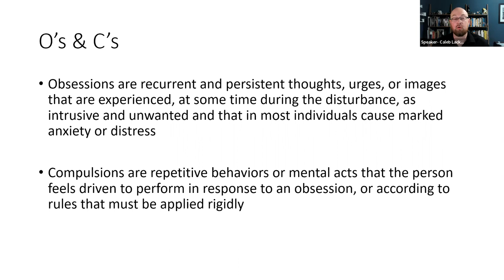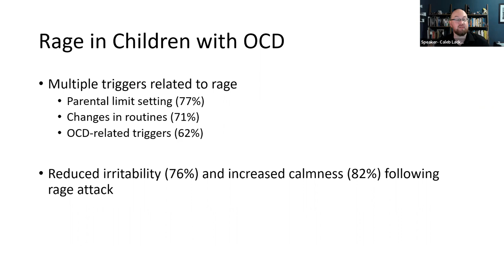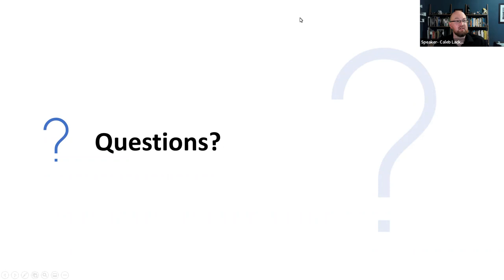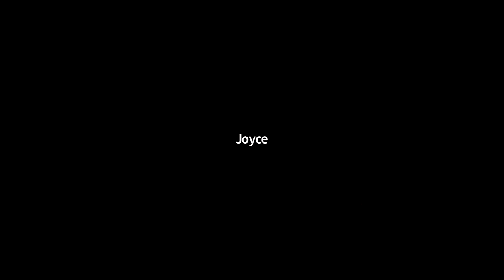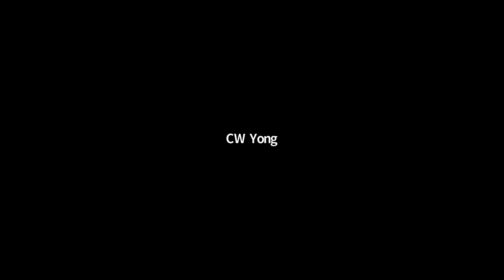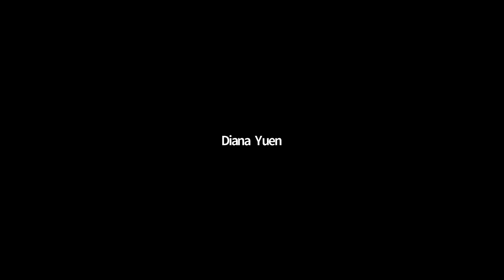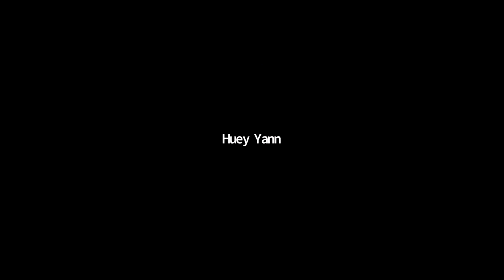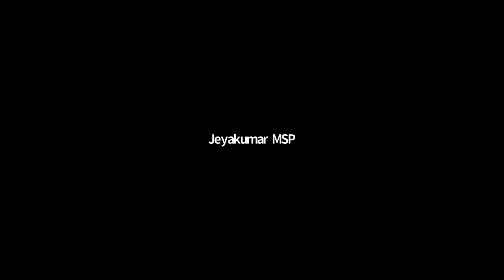Anger in Obsessive-Compulsive Disorder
In this presentation for the OCD Network Singapore, Dr. Lack discusses how and why those with OCD often display anger and rage attacks, and how families can help their loved ones.

(Please note the first 2-3 minutes of the presentation were not recorded)